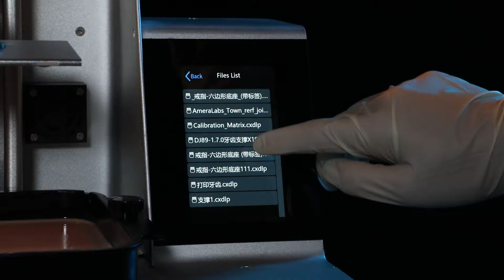Pionext DJ 89 dental resin 3d printing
Pionext DJ 89 dental resin 3d printing for the generative fabrication of temporary crowns & bridges. more
3d printing in orthodontics
3d printed crown dental
3d printed royal crown
3d printing temporary crowns
lucitone digital print denture
3d printed crown dental material
3d printing partial dentures
3d printed dental braces
3d printed teeth
3d printed crown
3d printed dentures